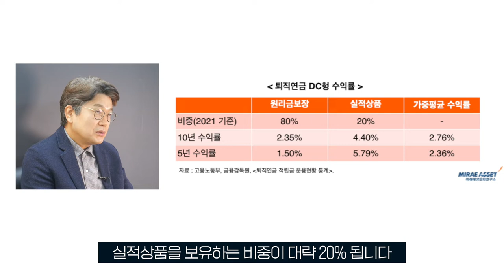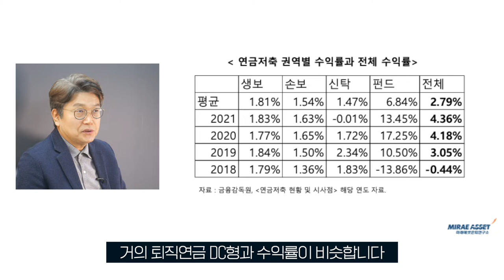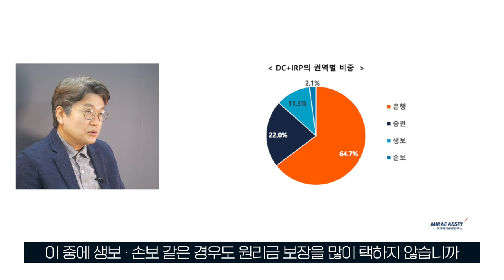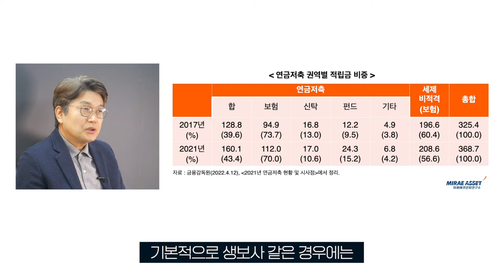사적연금 수익률이 낮은 이유와 퇴직연금 어떻게 운용해야할까?